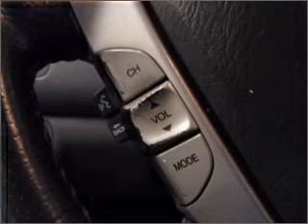2006 Honda Pilot - Wilsonville OR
Year: 2006
Make: Honda
Model: Pilot
Trim: EX-L w/ Navigation
Engine: 3.5 liter 6 cylinder 24 valve
Transmission: 5-Speed Automatic
Color: Nighthawk Black Pearl
Mileage: 94150
Addres